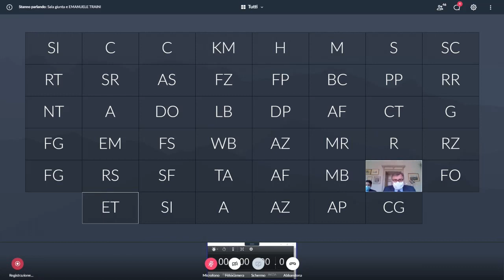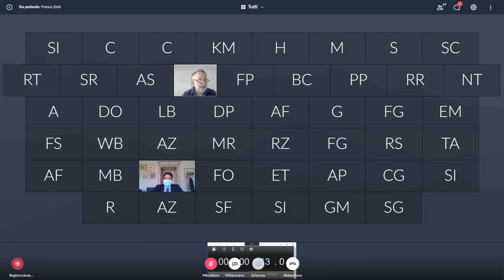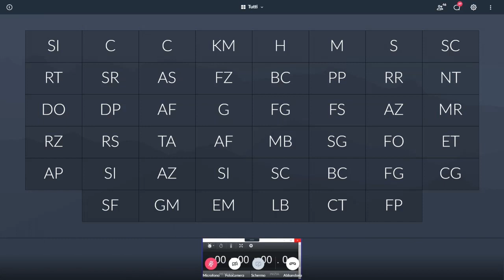Consiglio Comunale 22/06/2020